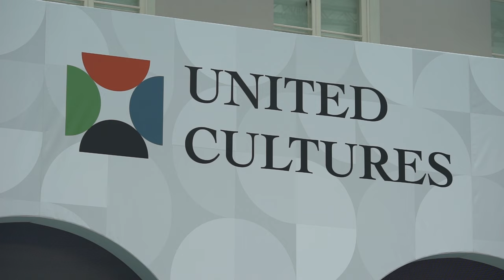IX Санкт Петербургский международный культурный форум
16 ноября 2023 года в Санкт-Петербурге стартовал IX Санкт-Петербургский международный культурный форум — Форум объединённых культур. На площадке Форума проходит серия панельных дискуссий в рамках блока «Познание истории через культуру», подготовленного Российским историческим обществом при поддержке фонда «История Отечества».